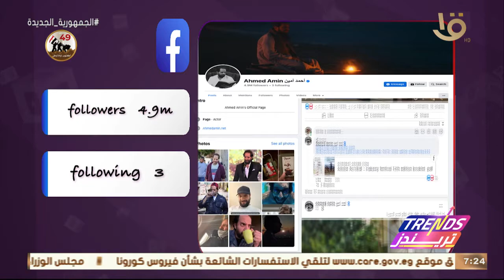تريندز | مناقشة (التنمر والتحرش) على السوشيال ميديا مع ضيوف البرنامج.. الحلقة الكاملة 12-10-2022